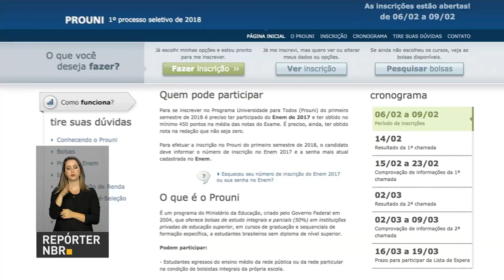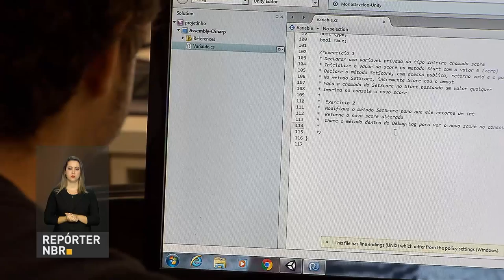BOLETIM REPÓRTER NBR 18h - 6 de fevereiro de 2018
REPÓRTER NBR 18h - 06.02.18: Estão abertas abertas as inscrições as bolsas do Programa Universidade para Todos para o  primeiro semestre de 2018. E mais: o faturamento do setor de games no Brasil em 2017 foi de R$ 1,3 bilhão de reais.